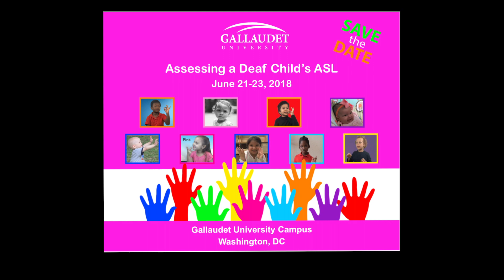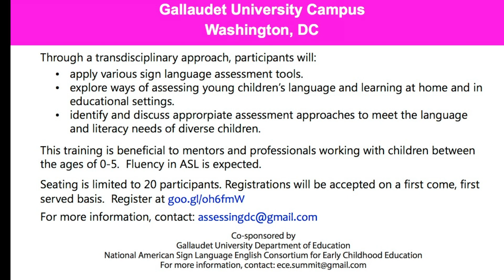ASSESSING A DEAF CHILD-LEVEL 1